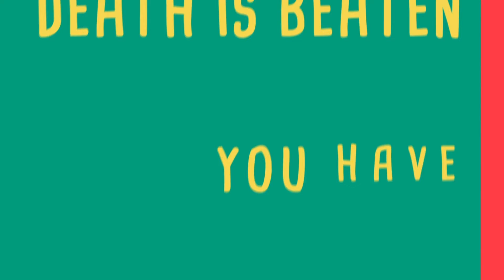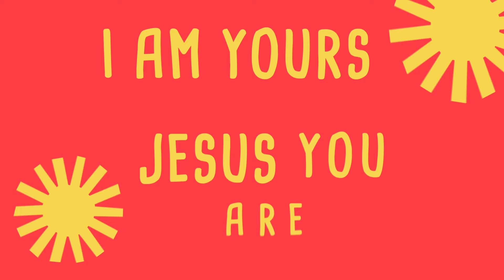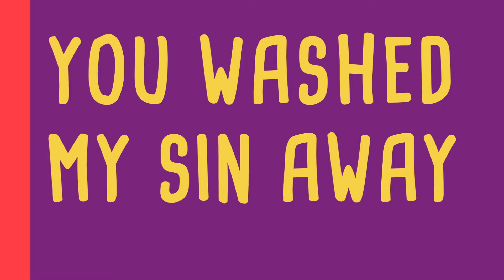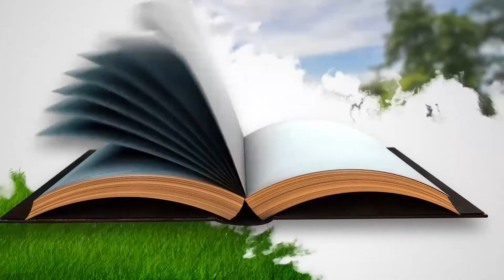Kids Experience | Sunday, April 4th